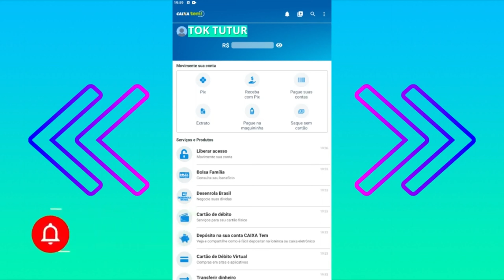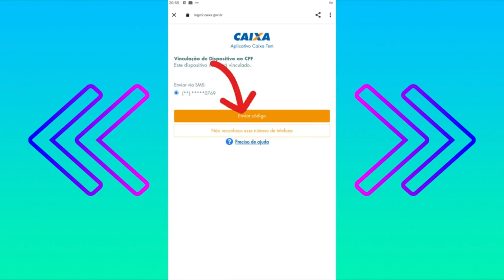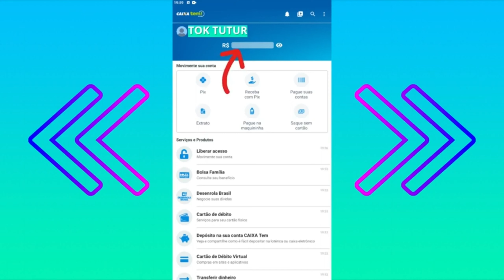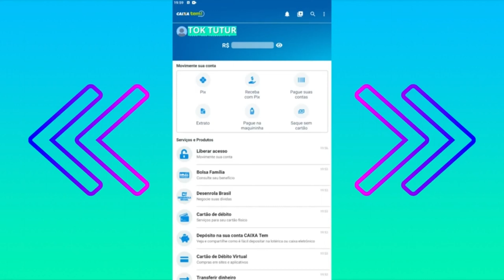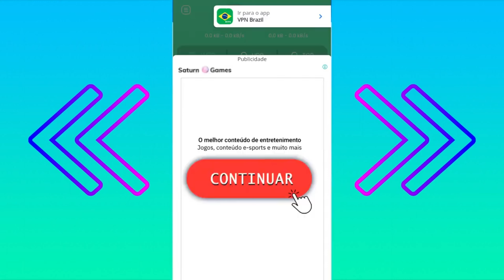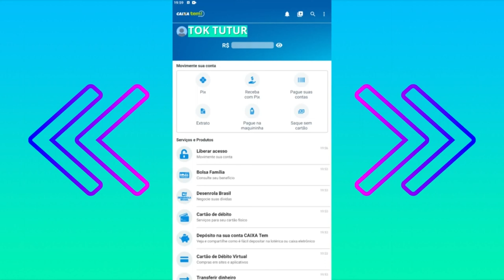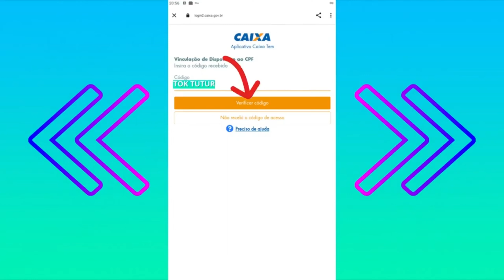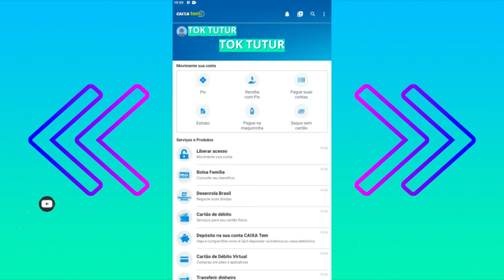COMO LIBERAR ACESSO NO CAIXA TEM NOVOS MÉTODOS ATUALIZADO DEZEMBRO 2023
🔴Como liberar acesso do Caixa Tem [ Vídeo mais antigo ]